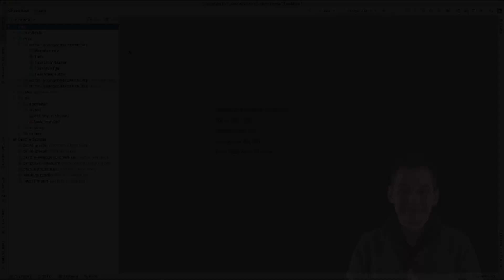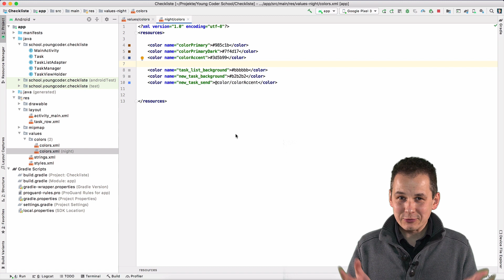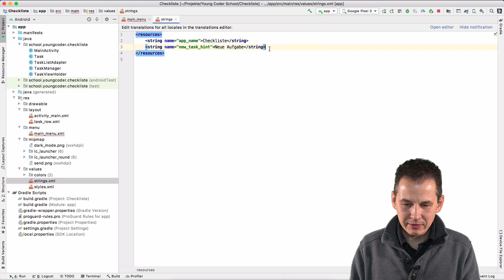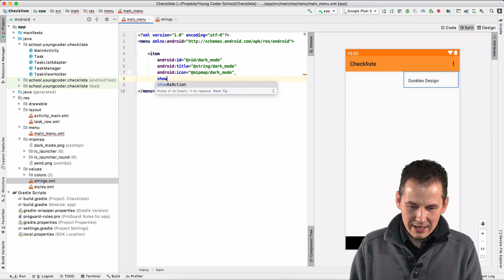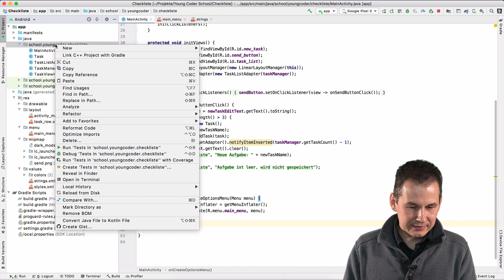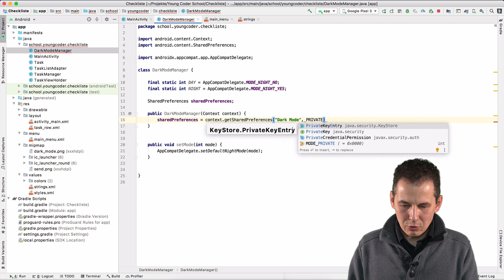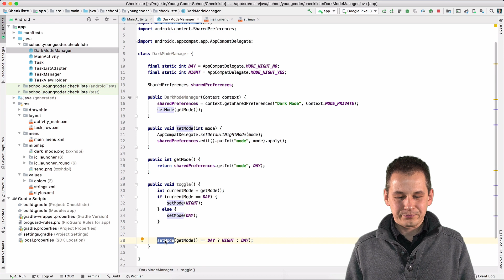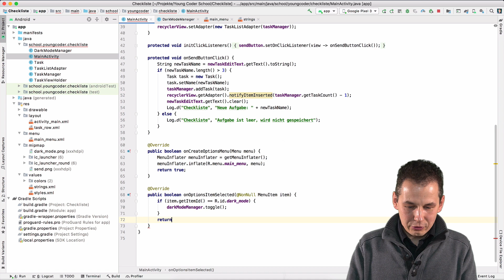Android Aufgaben-App Teil 5: Dark Mode Button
Android-App programmieren, Android Dark Mode Tutorial, Android Button Tutorial, Java lernen, Eigene App entwickeln, Java Code Tutorial

Wir entwickeln eine App für Android, mit der man Aufgaben auflisten und abhaken kann. Also eine Art Checkliste für die Dinge, die man noch erledigen möchte. So eine App ist praktisch als Einkaufsliste, für das Notieren der Hausaufgaben oder als Packliste bevor es auf Reisen geht.

In Teil 5 lernst du wie man in die Titelleiste einen Button einbaut, mit dem man in den Dark Mode umschalten kann, so dass nachts die Augen geschont werden.

Um direkt mitzumachen, kannst du dir den bisherigen Quellcode der Aufgaben-App herunterladen

Im Video nutze ich das neue Android Studio 4.0, das kannst du hier kostenlos herunterladen

Dort kannst du uns per Direktnachricht kontaktieren, wenn du Hilfe brauchst.

Schönes Wochenende!